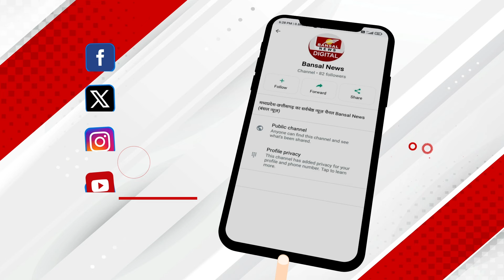आप भी रुद्राक्ष महोत्सव में लेने जा रहे हैं रुद्राक्ष तो सुन लीजिए Pandit Pradeep Mishra का ये बयान!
सीहोर से गौतम शाह की रिपोर्ट

THUMB-
कुबरेश्वर धाम में
इस बार क्यों नहीं
मिलेंगे रुद्राक्ष?

स्लग
सीहोर में 7 से 13 मार्च तक रुद्राक्ष महोत्सव
कुबरेश्वर धाम में होगा महोत्सव का आयोजन
पं. प्रदीप मिश्रा इस बार नहीं बांटेंगे रुद्राक्ष
विदेशों से भी लगेगा श्रद्धालुओं का तांता

सीहोर के कुबेरेश्वर धाम में 7 मार्च से शुरू होने वाले रुद्राक्ष मोहत्सव की तैयारियां जोरों पर है... 13 मार्च तक चलने वाले इस महोत्सव में 15 लाख से ज्यादा श्रद्धालुओं के आने की उम्मीद जताई जा रही है... कथावाचक पंडित प्रदीप मिश्रा के मुताबिक इस बार भक्तों के लिए खास इंतजाम किए गए हैं... कुबेश्वर धाम समिति ओर प्रशासन ने यहां 300 एकड़ के एरिए में पार्किंग की व्यवस्था की है.. इसके अलावा सभी भक्तों के लिए भोजन की फ्री भोजन की व्यवस्था भी रहेगी... हालांकि इस बार रुद्राक्ष मोहत्सव में रुद्राक्ष नहीं बांटे जाएंगे... पंडित प्रदीप मिश्रा के मुताबिक पिछली बार रुद्राक्ष वितरण को लेकर हुई अव्यवस्थाओं के चलते इस बार भक्तों को रुद्राक्ष नहीं बांटे जाएंगे...

बाइट- पंडित प्रदीप मिश्रा, कथावाचक